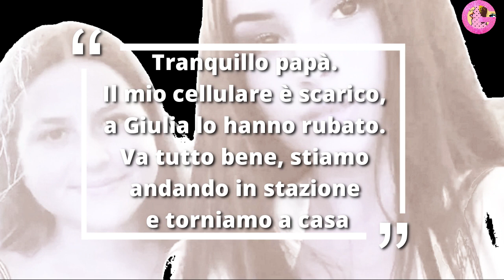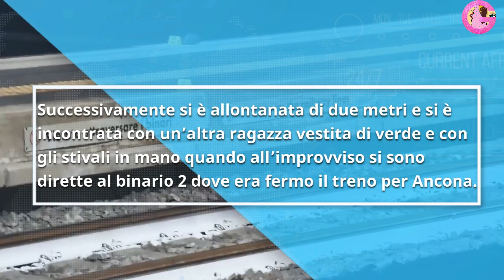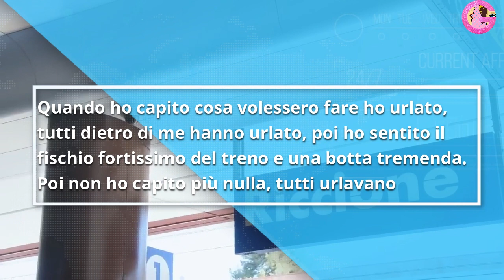I misteri sula scomparsa delle due sorelle di Riccione: il cellulare rubato, gli stivali tolti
Sono ancora molti i punti non chiari agli inquirenti sulla tragedia che ha colpito le due sorelle travolte da un treno a Riccone.
Giulia e Alessia sono venute a mancare il 31 luglio, Sono arrivate alla stazione di Riccione poco prima delle 7, accompagnate da un ragazzo toscano di 24 anni, un amico che avevano conosciuto poco prima in discoteca.